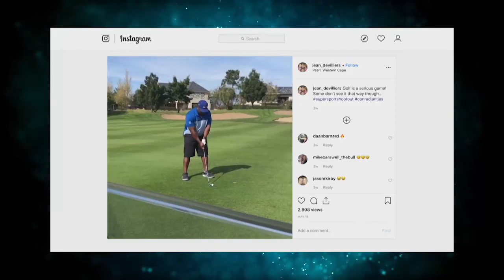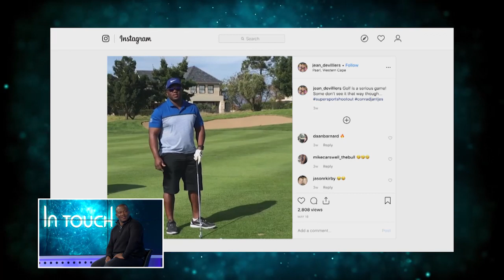In Touch | Episode 62 | Best Bits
🚨Season Break Alert 🚨
As In Touch takes a short break ahead of the Rugby World Cup, Elma Smit and Lalla Hirayama look back at the best bits of the season.